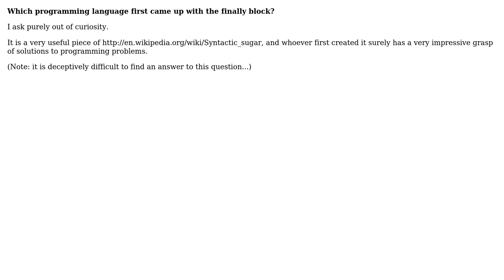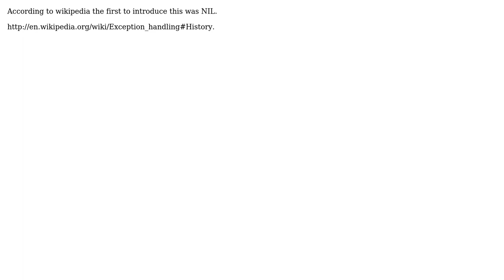Software Engineering: Which programming language first came up with the finally block?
With thanks & praise to God, and with thanks to the many people who have made this project possible! | Content (except music & images) licensed under CC BY-SA | Music | Images & others | With thanks to user Pieter B user patstuart and the Stack Exchange Network Trademarks are property of their respective owners. You are responsible for your own actions.